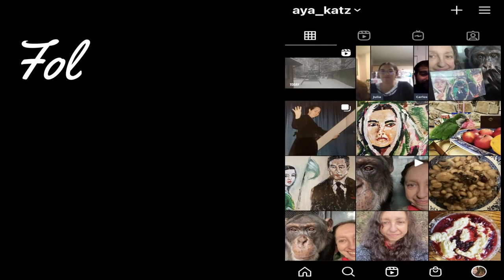A Short Grooming Session with Bow & Summer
Bow and Summer groom in similar ways, though they come from different species. Bow is a common chimpanzee (pan troglodytes). Summer is a Quaker parrot (monk parakeet).
Read my books